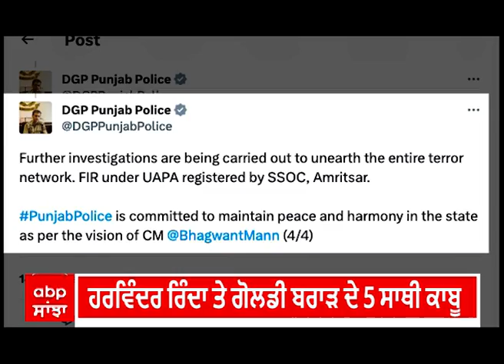DGP Punjab Police | ਹਰਵਿੰਦਰ ਰਿੰਦਾ ਤੇ ਗੋਲਡੀ ਬਰਾੜ ਦੇ 5 ਸਾਥੀ ਕਾਬੂ, ਹਥਿਆਰ ਬਰਾਮਦ